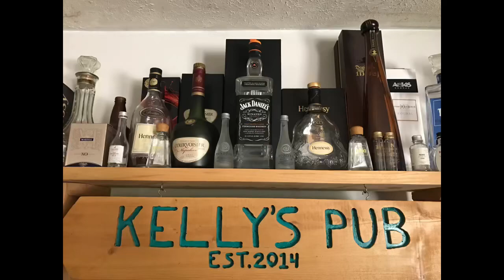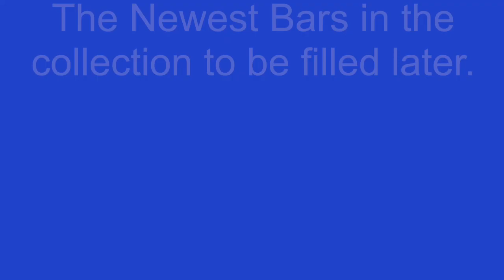Whiskey Shorts recap (1-10)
Whiskey Shorts recap from @KTB-Bourbon ™️with original music by Antonia ©️ copywrights may apply Kelly and tai from @KellyBlankenship